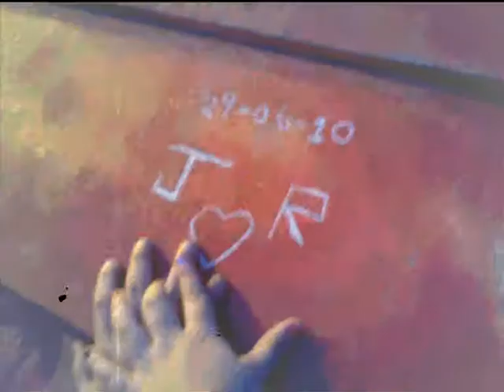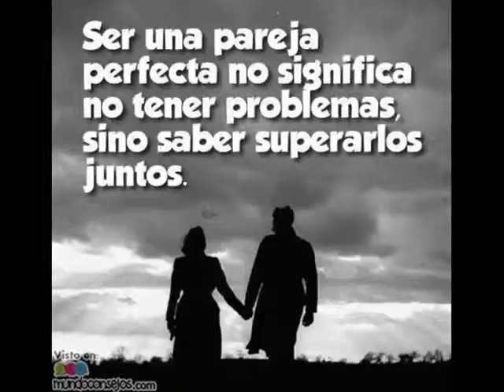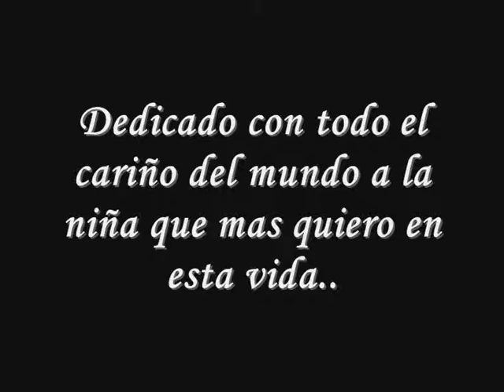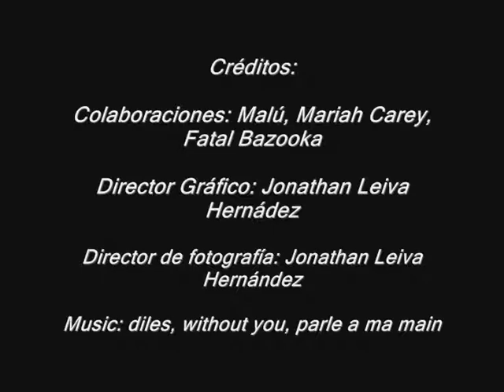rachel dahbi y jonathan leiva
Un día descubriendo programas de Window... decidí hacerle este detallito a la niña que más quiero en este mundo es lo más bonito que tengo en la vida.. je t'aime Ma chérie ..